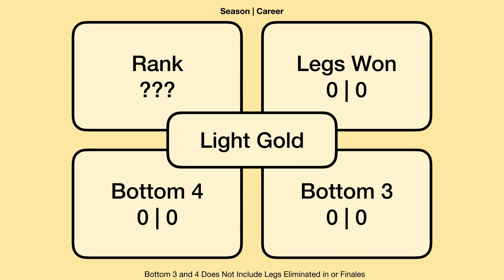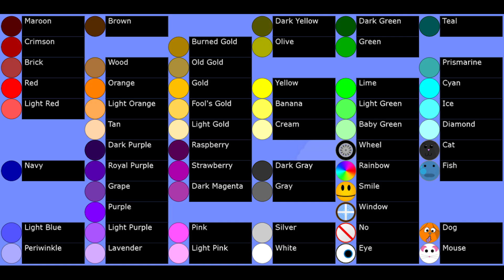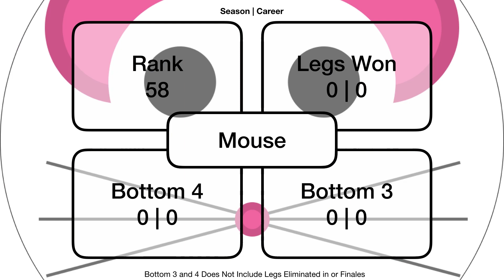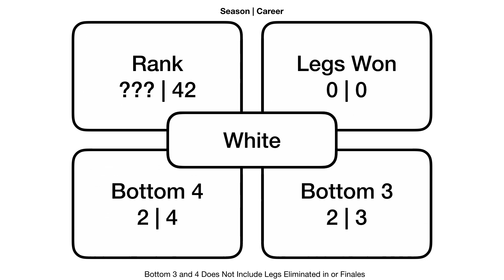Amy's Amazing Algodoo Marble Race - Season 2 - Episode 4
The final 60 (the same number season 1 started with) will compete to avoid the bottom 2 yet again today. Anti-gravity is the defining element of today's new leg, while a bouncy plinko course returns from season 1.

Want to join a Discord Server that is about your favorite marble racer? Too bad, all you get is one that's about me. Come say hi and discuss the episode.